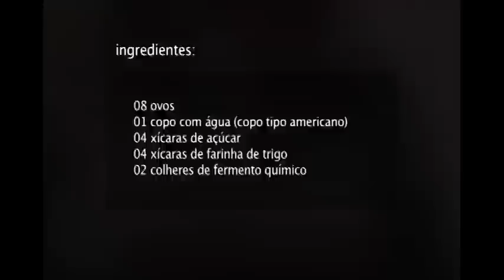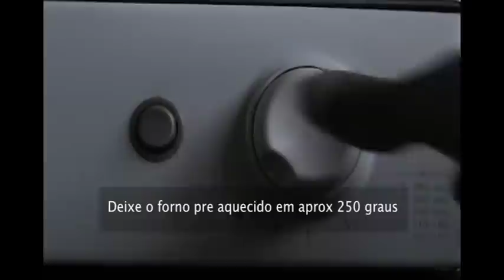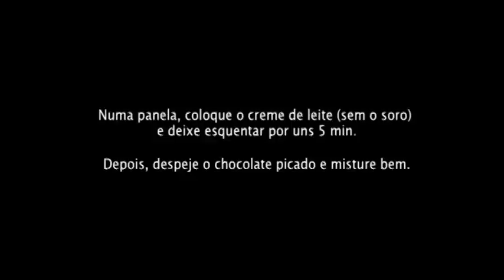Rocambole Trufado. Como fazer?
Uma bela receita de rocambole trufado.